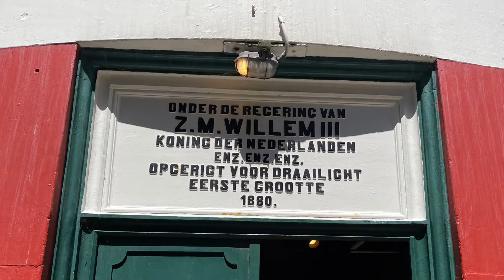Vuurtoren Hollum (Ameland)